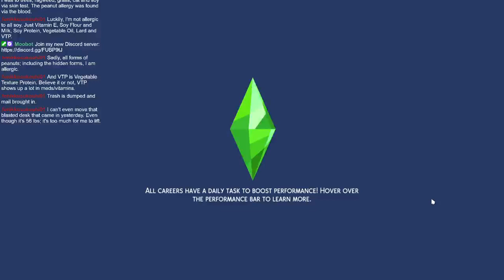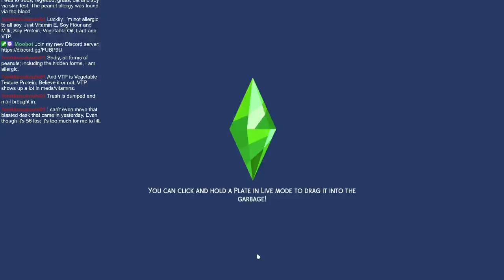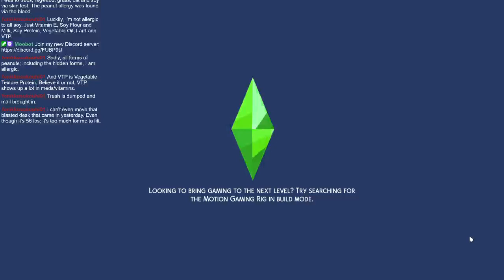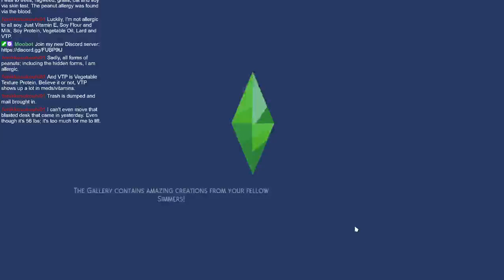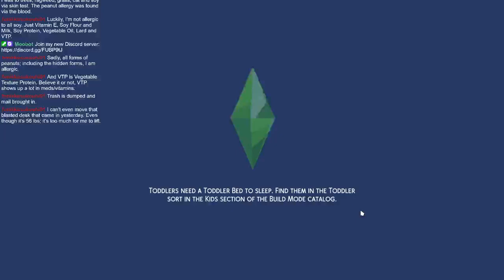Sims 4 Teen Runaway (Streamed 6/3/2020)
This was played over on my Twitch channel, come join us!!